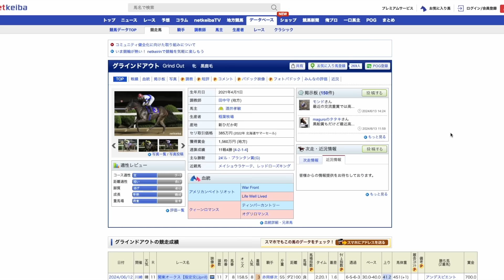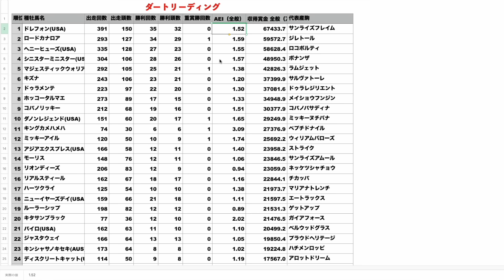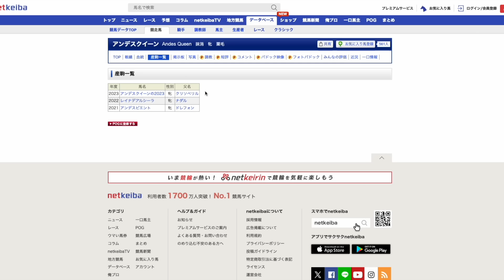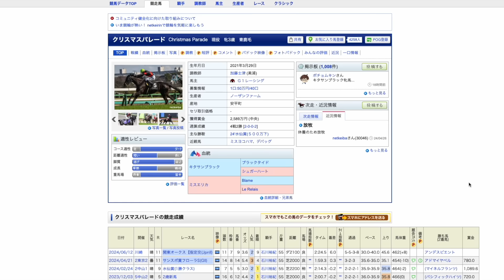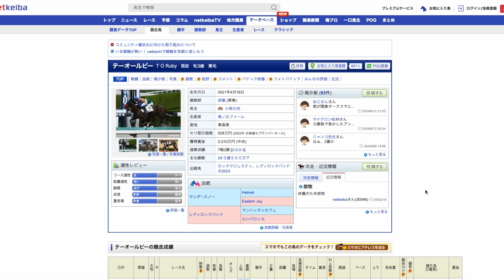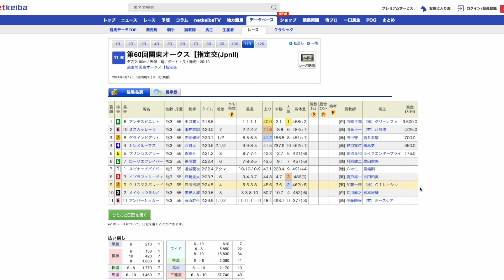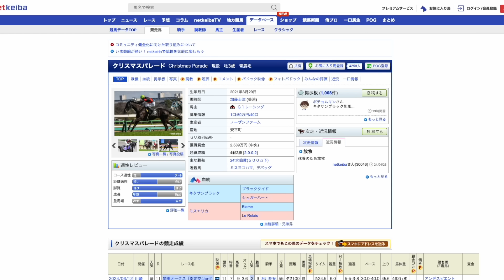出資馬クリスマスパレード、6秒差敗退の衝撃！これは何が起こったのか？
これは気持ちいいですねぇ…🙂‍↔️

【愛馬一覧】
・アイベラ
・ベルチュガダン
・ブルンツヴィーク